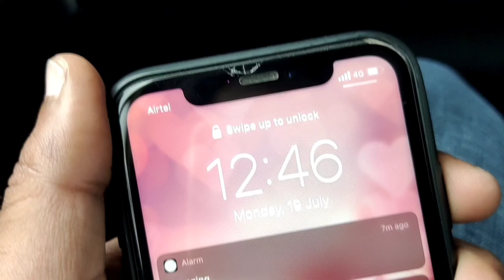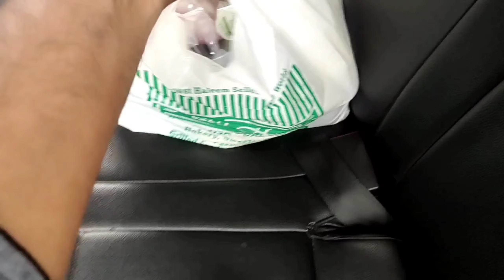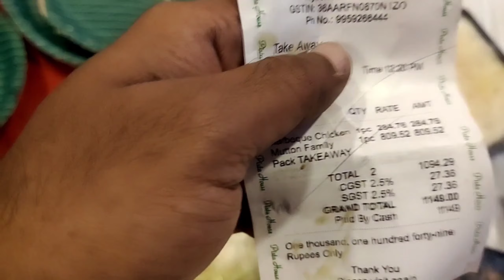Hotel Room Tour - Pista House Biryani || 365 Days Vlogs Challenge || kiranalapati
Hotel Room Tour - Pista House Biryani || 365 Days Vlogs Challenge || kiranalapati  @CineWaala